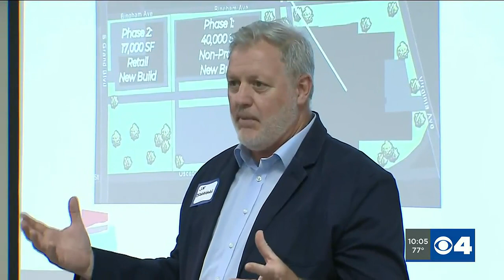Developer, neighborhood groups discuss plans for potential Cleveland High School redevelopment